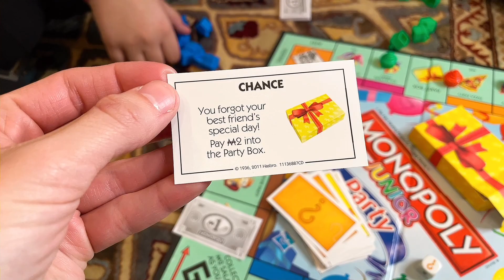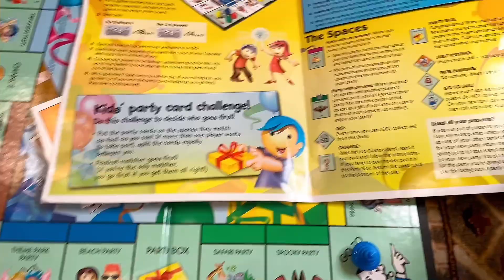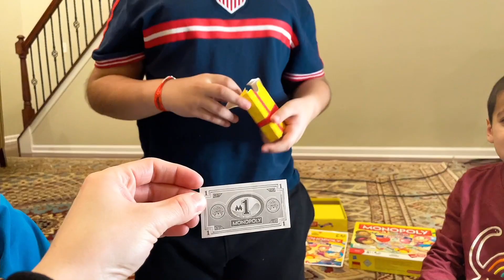Weekend Fun With Kids